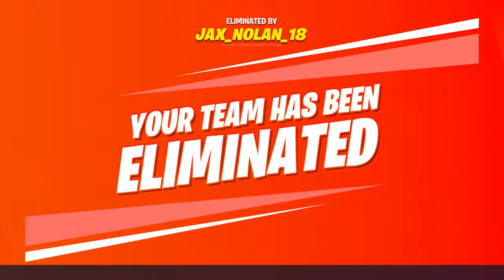The most clutch game of shockwave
Shout out to jaguar gill